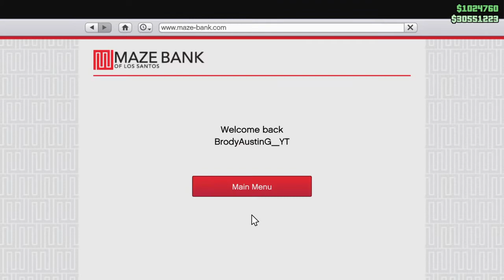Grand Theft Auto V Online Casino Podium Vehicle Win III/ Halloween Masks 2019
Limited Halloween Bike Lcc Sanctus